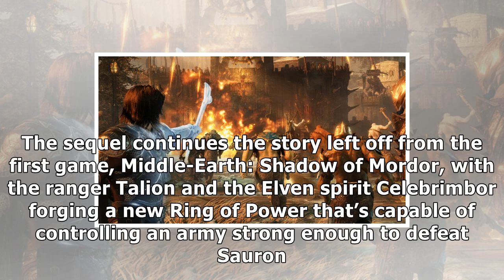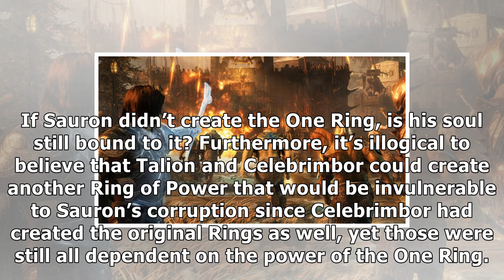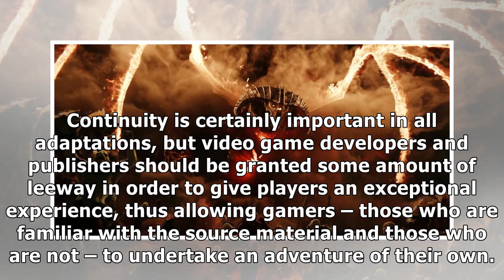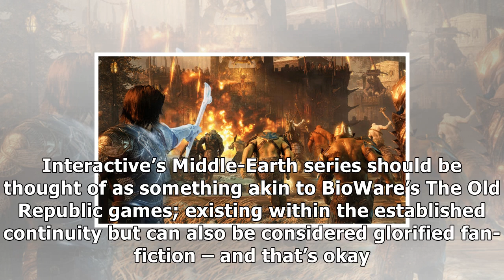MTV News - How shadow of war breaks tolkien's middle-earth lore